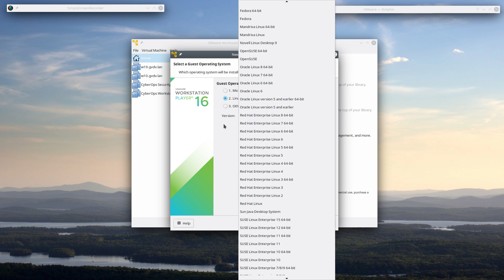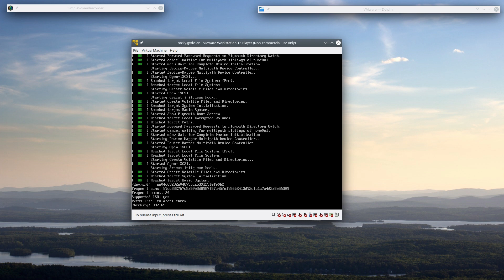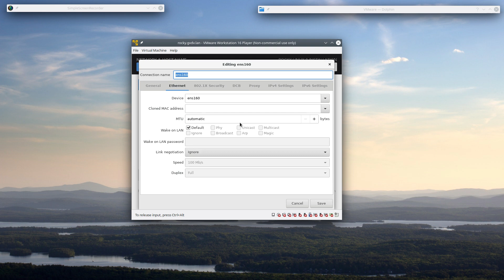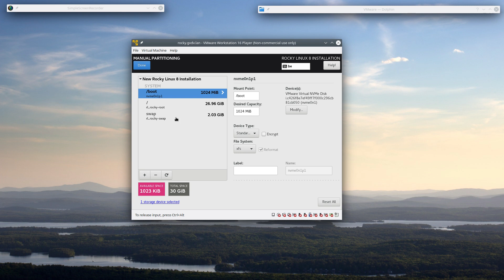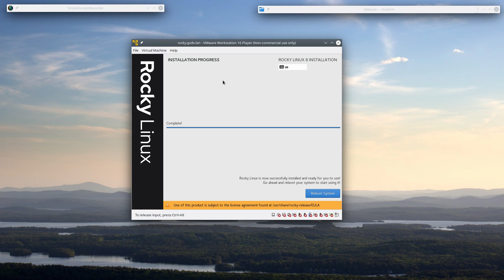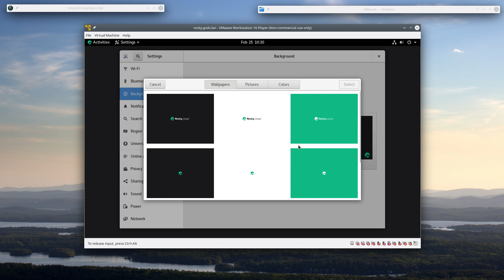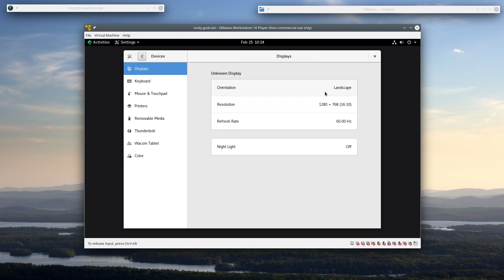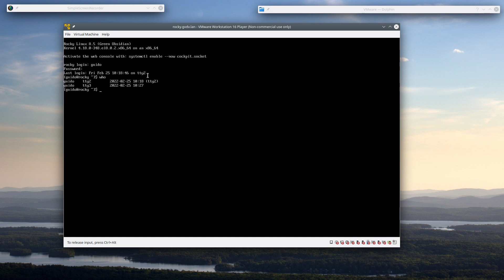L01 InstallatieRockyLinux VMware